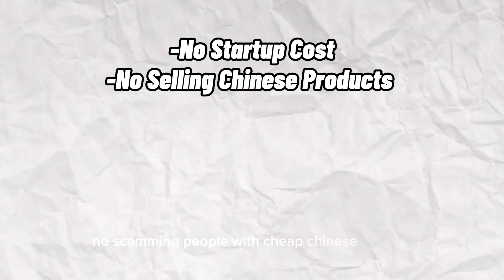My Biggest Project Ever Will Make You RICH